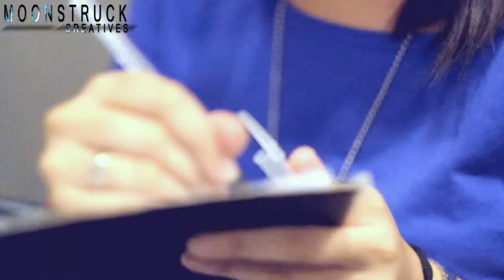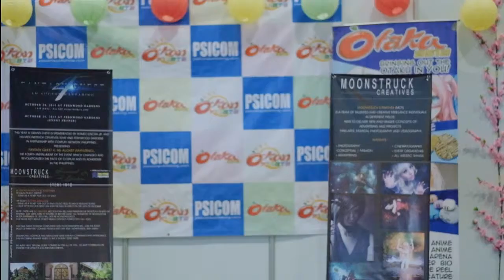Moonstruck Creatives at O-kun Fiesta 2015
Moonstruck Creatives stage segment during
Otaku Asia Anime Magazine Okun Fiesta last May 16, 2015

Hosted by: Ms. Jia Gold Bustamante and Ms. Jillian Rose

• About Fantasy Quest
• About Moonstruck Creatives

CC: GEOLICA Philippines Millefrilly When In Manila CHInoy TV 菲華電視台 @deremoe arkadymac.com